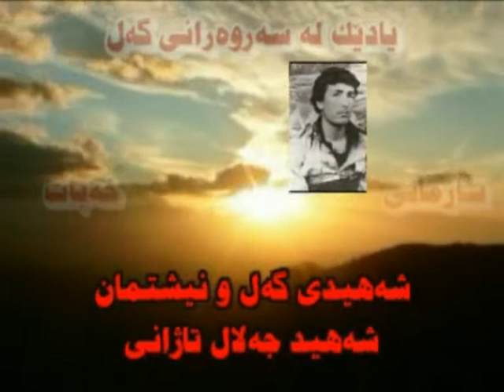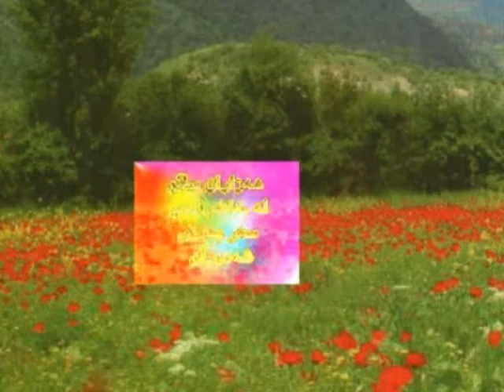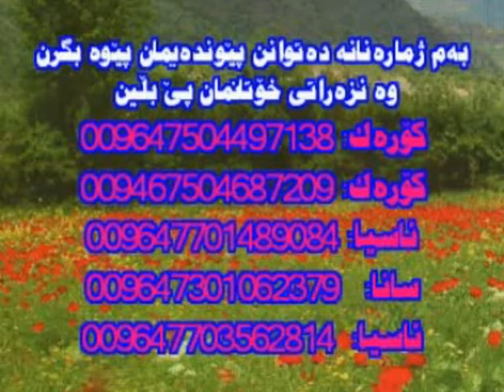Khabat - Kurdistan - 5 - Yadi Sarwaran i Nishtyman - Shahidan i Sazman i Xebat i Kurdistan 5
Khabat - Kurdistan -Yadi Sarwaran i Gal i Nishtyman - Shahidan i Sazman i Xebat i Kurdistan  5
سازمانی خه باتی کوردستان